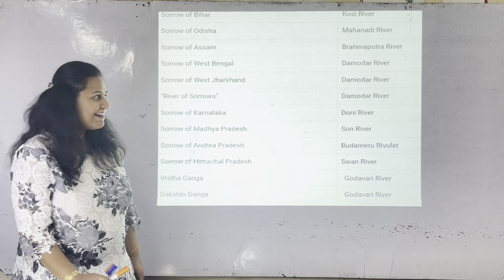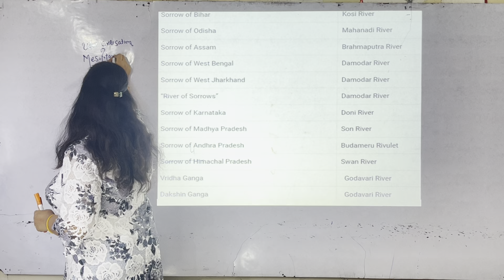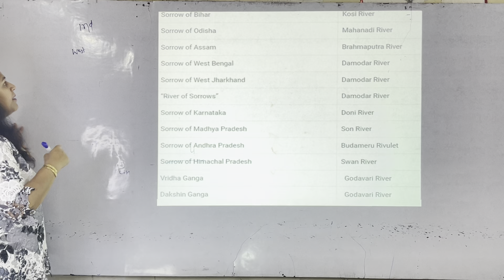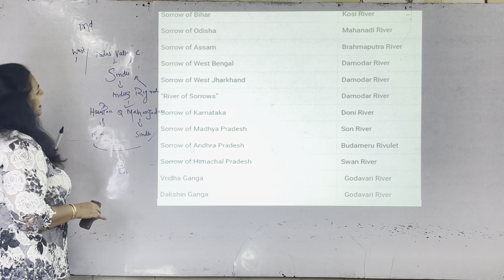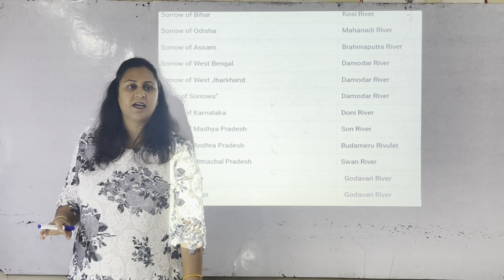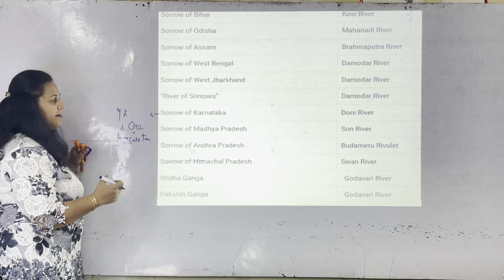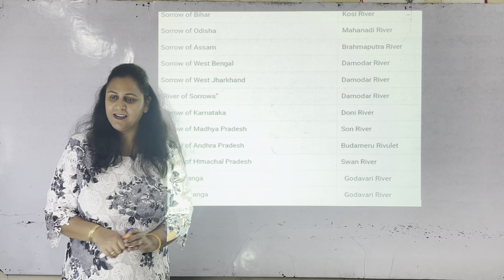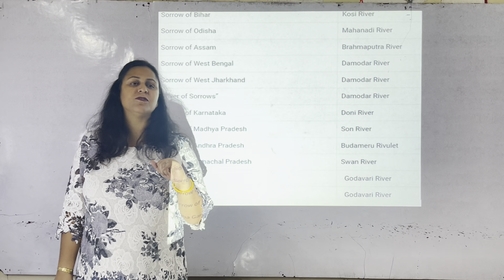very very important for all competitive exam | sorrow River| GS